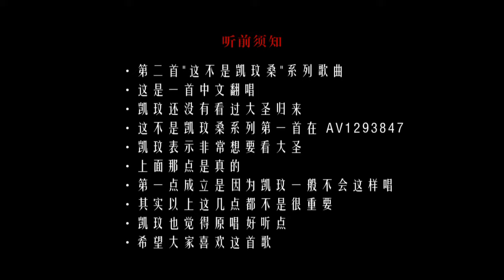【凱玟桑】悟空 - 致敬《大聖歸來》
視頻借用【av2498218】 | 雖然到今天一直都還沒有機會去看這部電影。但是當時聽到這首歌的時候，真的被這首歌給觸動到了心靈深處。能感受到詞中悟空那種強烈的情感。我特別想要去演繹這種情感，不過唱功實在有限。細細琢磨這首歌之後，真的發現要駕馭這種情感並完整的表達出來實在太有難度了，我還有很多地方沒做好。只能說每個翻唱的人，都是勇士。僅以此曲向悟空致敬，向戴荃老師致敬。 | Mix by 飯糰子 | Yukiri版【av2588295】

B站原上傳者 : 凱玟桑